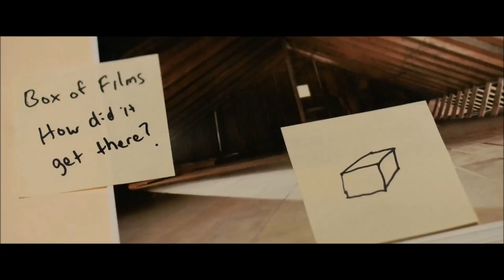Sinister - "Setting Up The Projector" Movie Clip [HD] 2012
Title: Sinister
Genre: Horror
Date: 2012
Director: Scott Derrickson